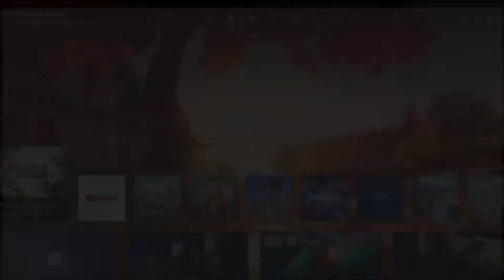WERE BACK BABY